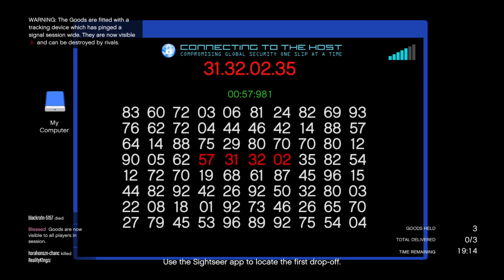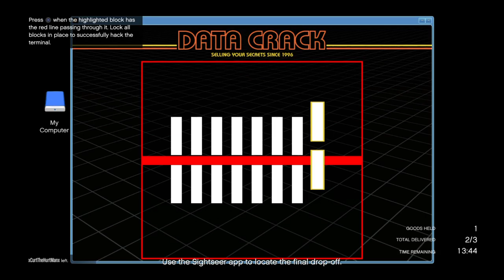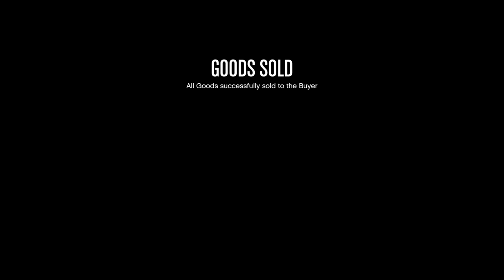Grand Theft Auto V solo sucess night club delivery